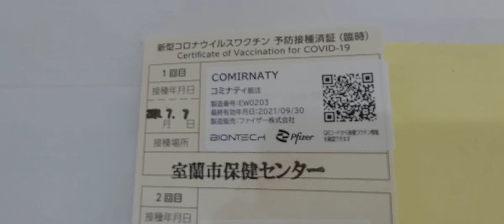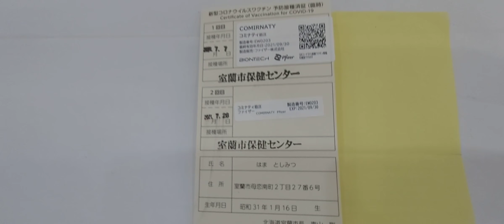室蘭市 時計メガネ宝飾店 新型コロナウイルスワクチン2回目接種完了